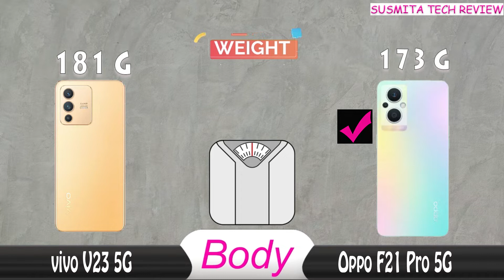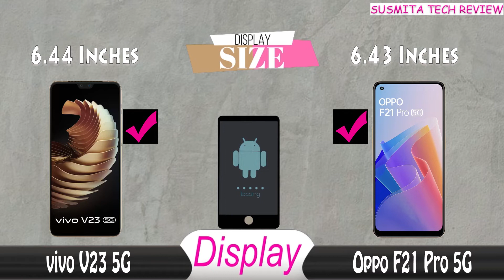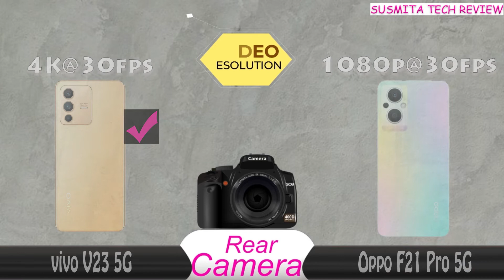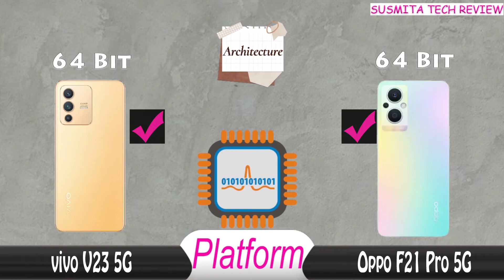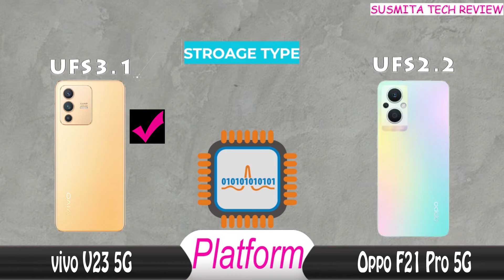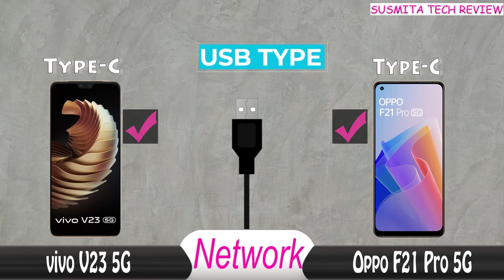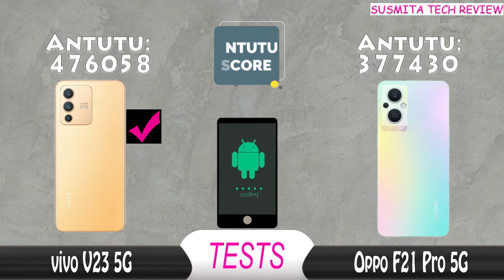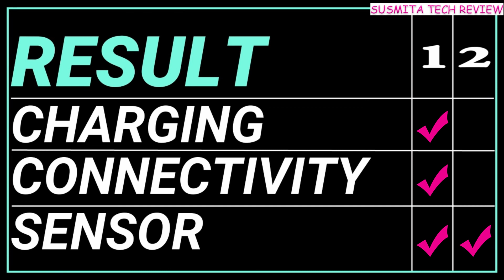vivo v23 5g vs oppo f21 pro 5g